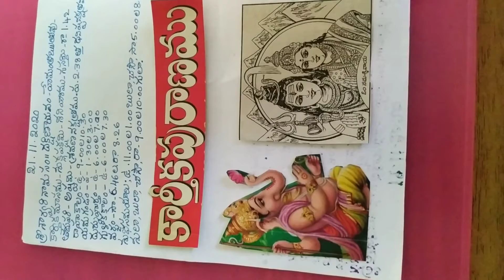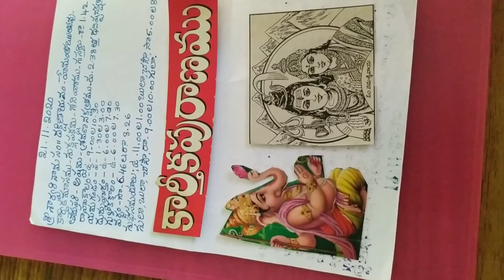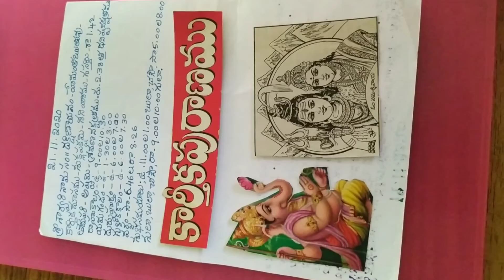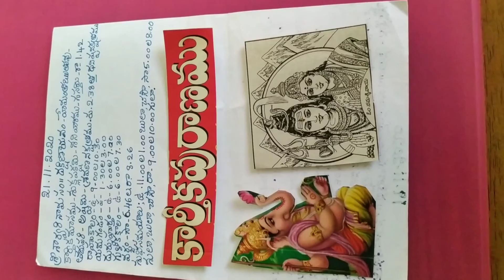🙏viwers daily panchangam karthik puran am parayanam